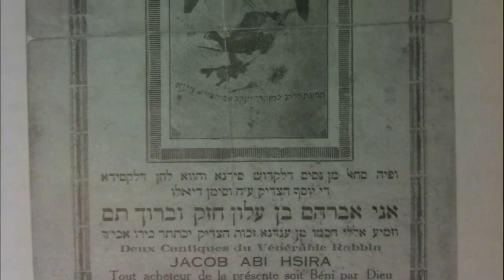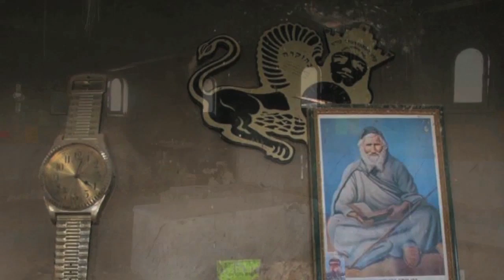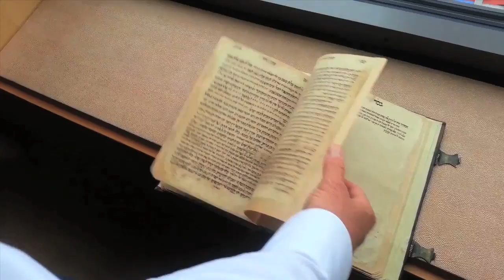Diarna Insights No. 4: Tomb of The Baba Sali's Grandfather, Damanhour, Egypt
In this edition of The Diarna Geo-Museum of North African and Middle Eastern Jewish Life's Insights Series we travel deep into the Nile Delta to visit the tomb of one of Morocco's greatest rabbis, the grandfather of the Baba Sali.

Located in Damanhour (Damanhur) (دمنهور), about 35 miles south east of Alexandria, Egypt, is the tomb of Rabbi Ya’akov Abuhatzera (Abuhasera) (רבי יעקב אבוחצירא), who is known as the Abir Yaakov (אביר יעקב) (“Prince Jacob”).

Born in Morocco’s southeast Tafilalet region early in the 19th century, the Abir Ya’akov is credited with building a following on the edge of the Sahara. Apparently sensing his own mortality, he set out at an advanced age on a trek across the Maghreb towards Jerusalem.

He only made it as far as Damanhour, a city whose embattled Jewish community had endured a succession of pogroms in the 1870s over false accusations of ritual murder, reverberations of the Damascus Blood Libel. During his stay, the rabbi emerged as a figure revered not only by Jews but also Muslims, who deemed him a wali, or holy man. After he died of illness on January 4, 1880 (20 Tevet 5640), his shrine soon became a pilgrimage destination for Jews and Muslims.

Ya’akov’s grandson, Yisrael Abuhatzeira—known as the Baba Sali, or “Praying Father”—led an obscure existence in the labyrinthine Jewish quarter of Rissani, Morocco, until settling in the 1950s in the southern Israeli town of Netivot (until recently a regular target of rocket fire from Gaza). So great was the Baba Sali’s subsequent fame that today in many Jewish communities his visage vies for ubiquity with that of the late Lubavitcher Rebbe.

After the Camp David Accords, thousands of Jews from around the world would come to mark the hillula, or anniversary of the Abir Ya'akov's death. In recent years, however, a campaign lead by Islamists and Leftists restricted, then prevented, access. While closed to pilgrims since 2011, the shrine has mysteriously been restored.

Renovated yet devoid of pilgrims, the tomb rests in its silent glory, waiting for the days when visitors are allowed back to visit and pay their respects to this great rabbi.

To learn more read: "A Monumental Test for Egypt," The Algemeiner, 31 December 2012, Available